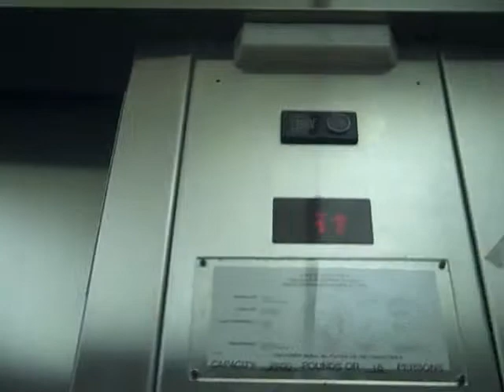U.S. Traction Elevator at the McPherson Center in Santa Cruz, CA Retake